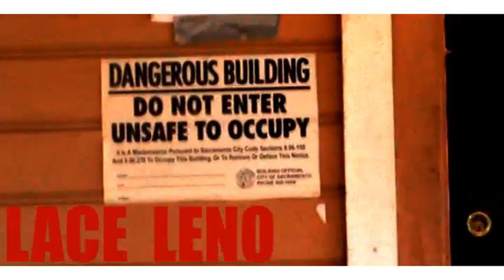UNDATURF T.V. PRESENTS YOUNG BUCK INTERVIEW P.T.2+LACE LENO ''WEED,CRACK,&PILLY'S' VIDEO(HD)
UNDATURF T.V. EXCLUSIVE INTERVIEW WIT YOUNG BUCK PART 2 THA X G-UNIT MEMBER SPEAKS 5O YAYO AN BANKS HIS CONTRACT AN BEIN INDEPENDENT AN LACE LENO REMIX TO BEAMER,BENZ,OR BENTLY  ''WEED,CRACK,&PILLY'S'' MIXTAPE VIDEO WATCH IT NOW!!